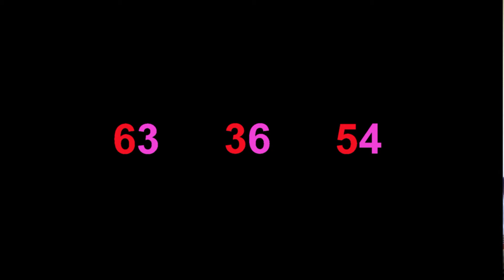CALCUL MENTAL ETAPE 64